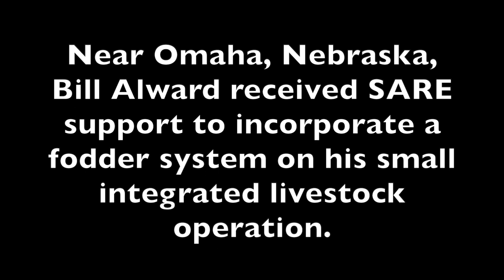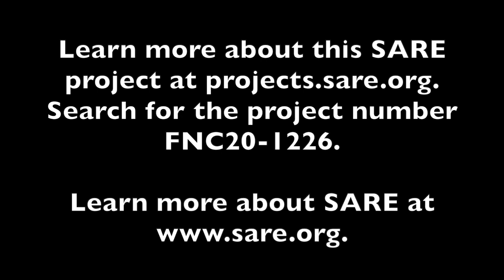Growing Fodder on a Small Integrated Livestock Farm in Nebraska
Near Omaha, Nebraska, Bill Alward received SARE support to incorporate a fodder system on his family's small integrated livestock operation, Little Mountain Ranch and Garden.